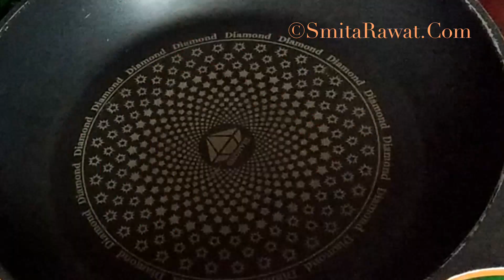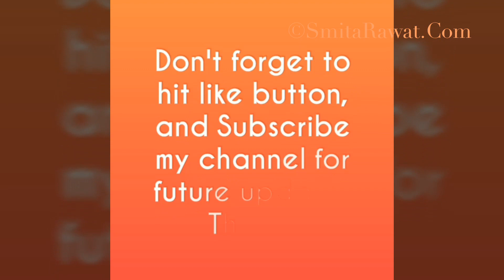नये 4 बच्चों की पसंदीदा लंच बॉक्स रेसिपीज 4 Indian Lunch Box Ideas|Kids Lunch Box Recipes|TiffinBOX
4 ऐसे टिफ़िन जो बच्चे  मिनटों  में  कर दे खाली | हेअल्थी टिफ़िन रेसिपीज| lunch box for school 2018
4 बच्चों की पसंदीदा लंच बॉक्स रेसिपीज
Indian Kids Lunch box recipes four ways..
बच्चों की पसंदीदा लंच बॉक्स रेसिपीज /
 Indian Lunch Box Ideas |
 Kids Lunch Box Recipes Kids Tiffin  |
High protein lunch box ideas | Indian lunch box recipes |